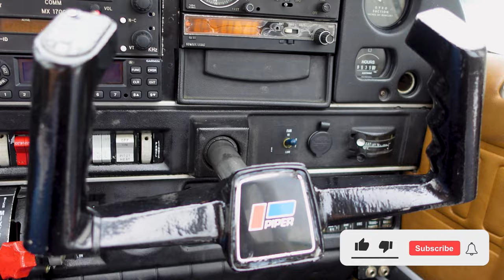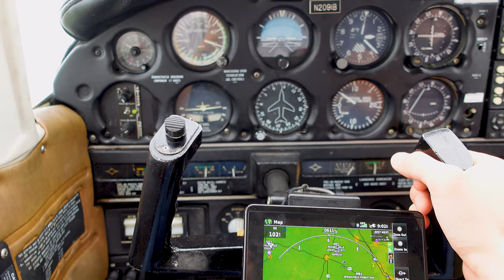FLYING my first AIRPLANE!!!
I am finally embarking on my journey of earning my Private Pilot's License!! In this video, you get to join me on one of the most important flights of my life; MY DISCOVERY FLIGHT! :)